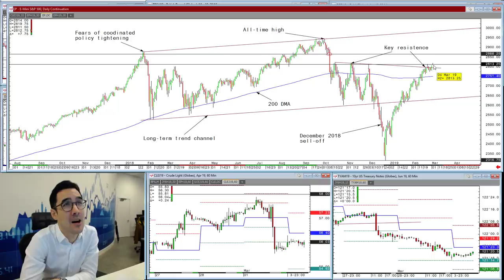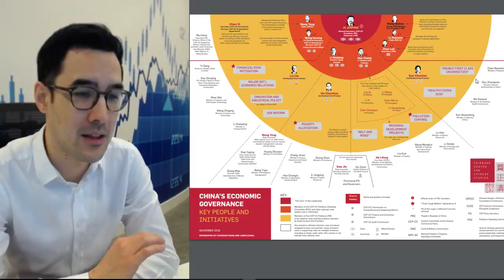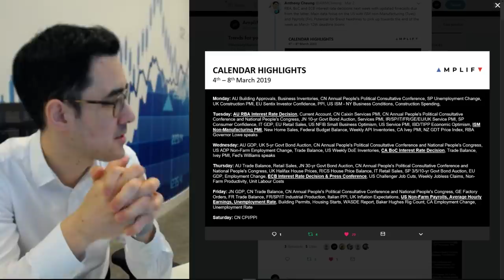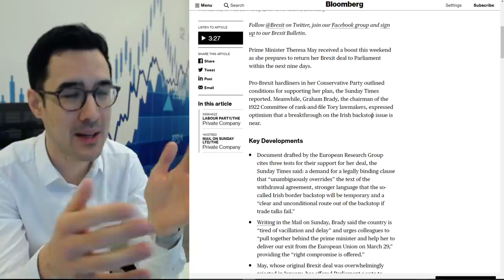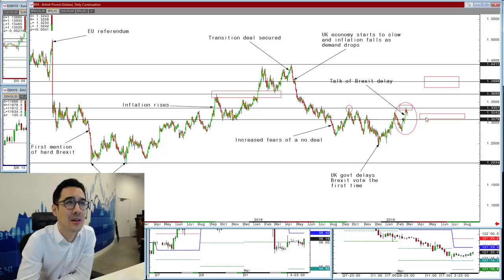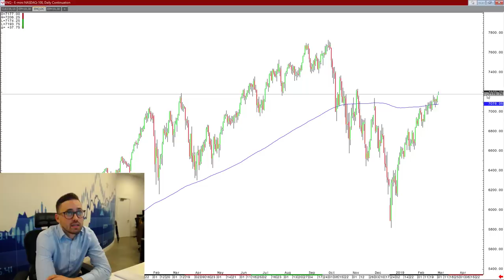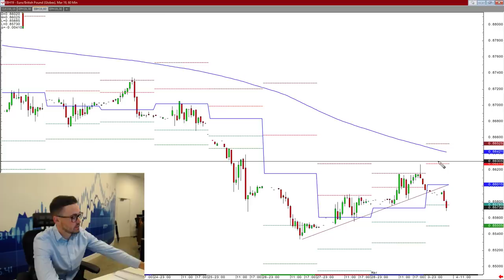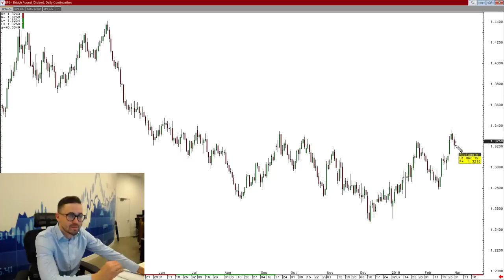The Trading Week Ahead: 4th-8th March 2019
Anthony Cheung and Sam North cover the following topics in today's briefing:

- A look ahead to the major market events for the week.
- A summary of the latest Brexit news and what next for GBP.
- The latest US/China trade talk updates and how markets have reacted.
- What to look out for from the ECB rate decision this week.
- Technical analysis review across asset classes by Sam North.

Join us for a free session on our trading floor in the City of London